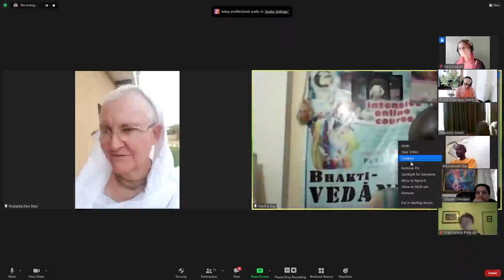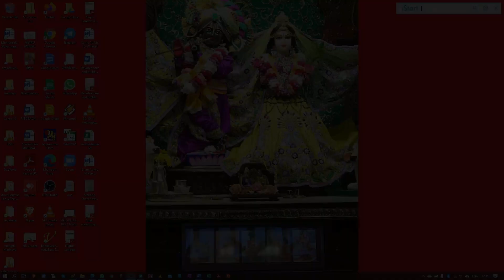VIHE-BHAKTIVEDANTA - SB 10.28.1-17 - BPRS - 2021